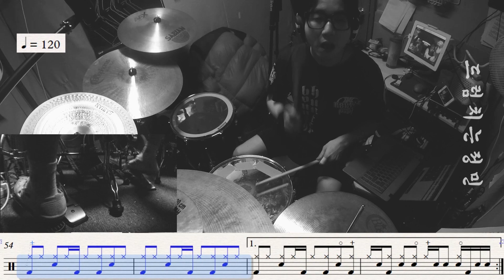장범준 엄마용돈좀보내주세요 드럼커버 드럼연주 드럼악보 드럼 한국락 가요 인디 ㅣ드럼치는정민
장범준 3집
2019

vater 베이터
pearl 펄
sonor 소노
bosphorus 보스포러스
trxcymbals 티알엑스심벌
sabian 사비안
gopro 고프로4실버
ipodtouch 아이팟터치 5세대
akg 에이케이지
sony 소니뮤직캠
shure 슈어